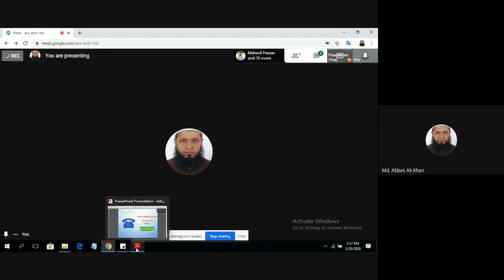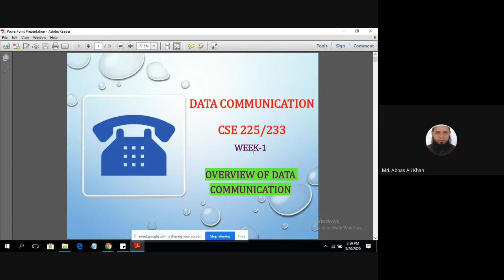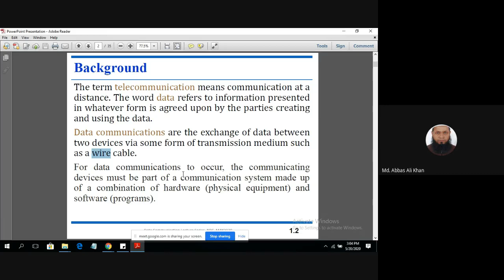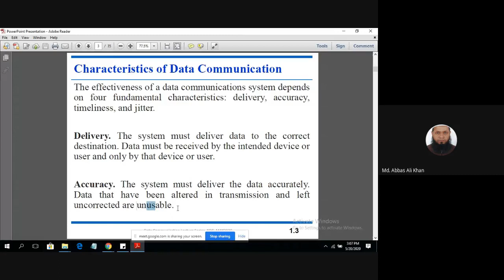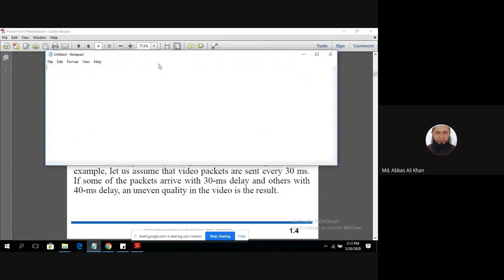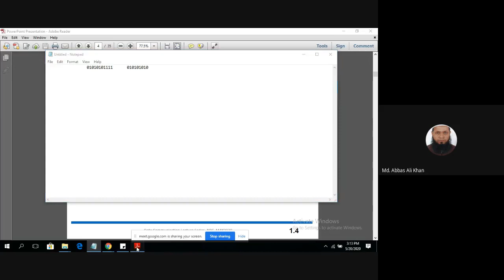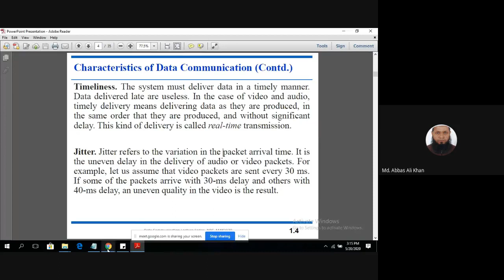axx eink mzi 2020 05 20 at 01 57 GMT 7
Data Communication_Lecture_1